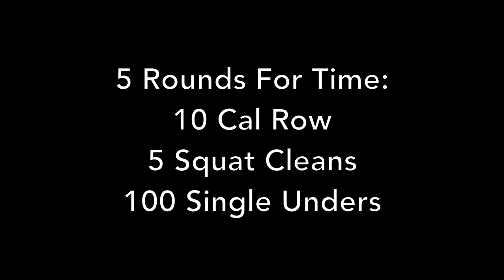WOD - Row, Squat Clean & Single Unders - Half Nelson Fitness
Is This The Next Big Thing In Fitness?! What Could It Be?
Keep reading below for details about the workout!
It’s time to take advantage of Spring in Texas when the temperatures are perfect for working out outside.

This workout is great because it does require some skill to perform the squat cleans. If you’re unable to do this movement you can easily scale the movement by using less weight or replace it with air squats at a higher rep range.
5 Rounds For Time:
10 Calorie Row
5 Squat Cleans @ 95lbs
100 Single Unders
Gear:
Edited on: iMovie on MacBook Pro